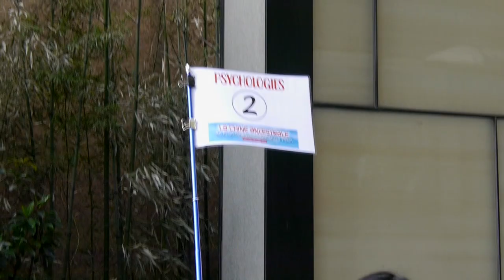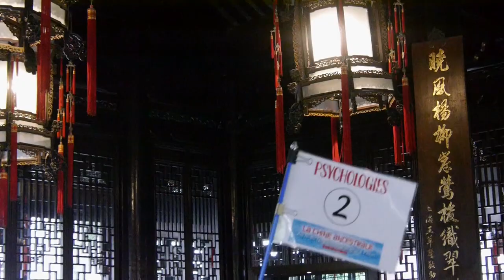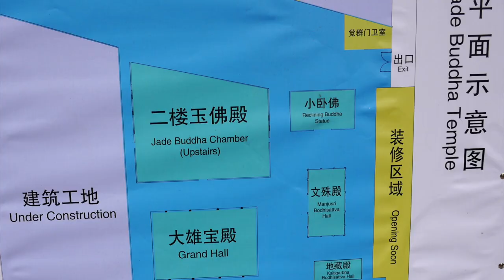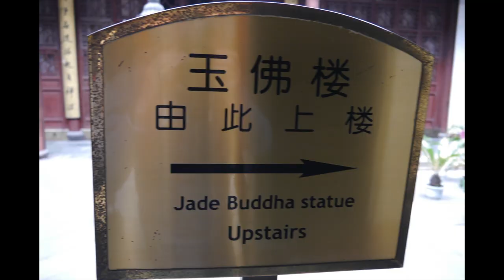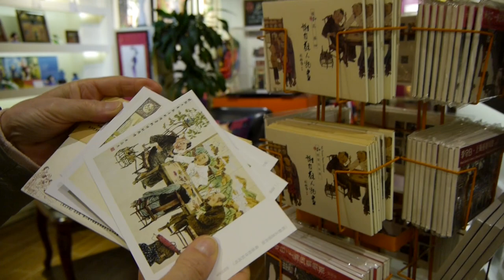2016-Shanghai: La Chine contemporaine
2e étape de notre voyage en Chine en avril 2016. Il y a vraiment beaucoup de Chinois.